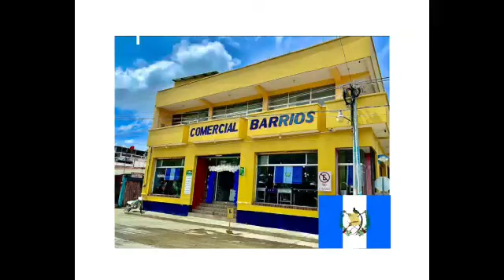ÇOMERCIL BARRIOS. TEL. 77626792.. 77626530.. 55234414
Video de MARIO JOBEL BARRIOS